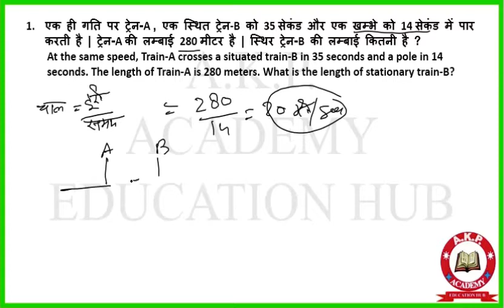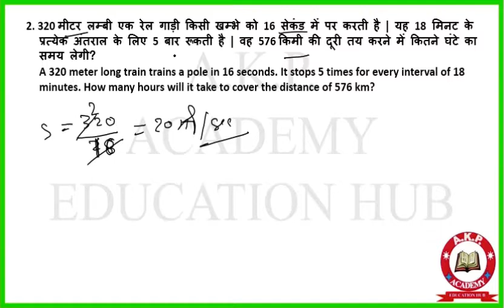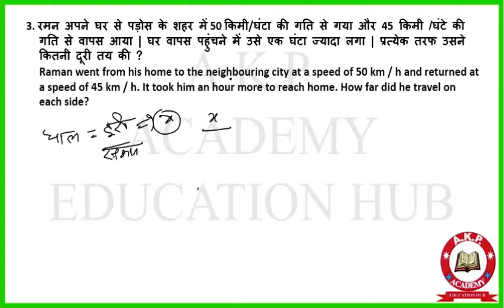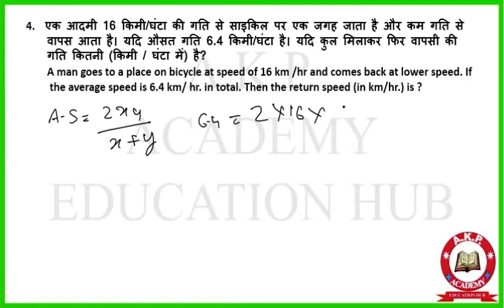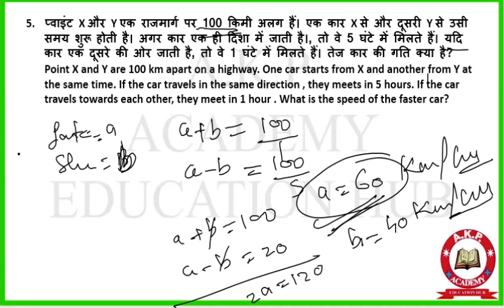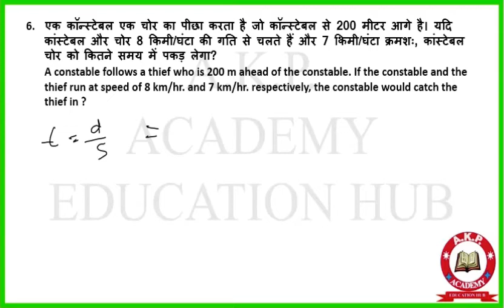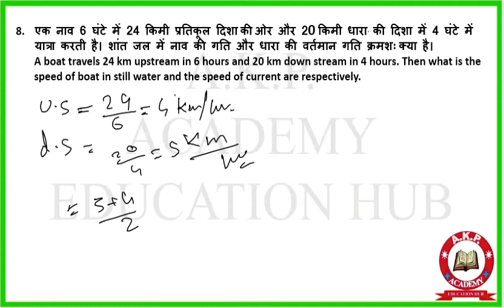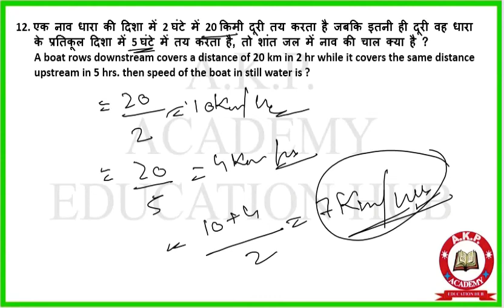Speed, Time and Distance lecture -2 for all competitive exam